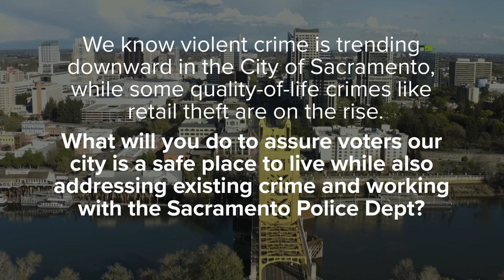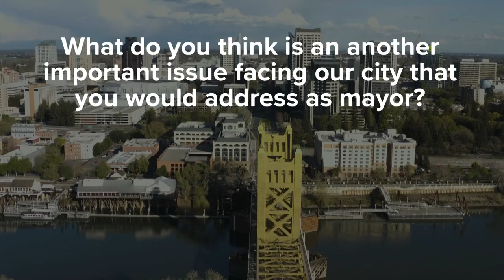Kevin McCarty | Full Interview with Sacramento Mayoral Candidate